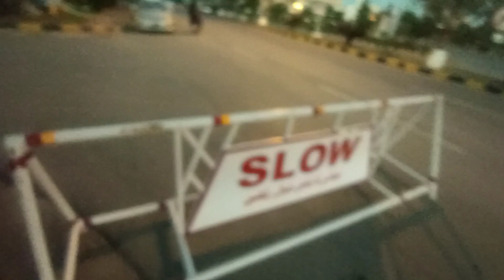Today I made potato kebab || and eat khari pokora || did a little shopping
Potato Kebab Recipe
Khari Pakora Eating
Home Cooking Vlog
Food Vlog
Homemade Snacks
Tasty Kebab
Crunchy Pakora
Foodie Lifestyle
Cooking Journey
Yummy Snacks
Grocery Shopping
Delicious Recipes